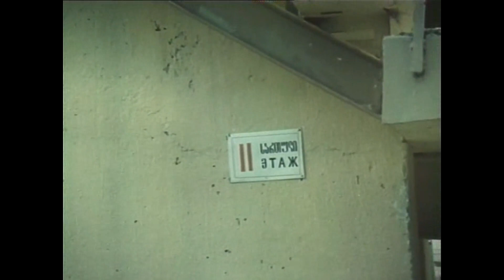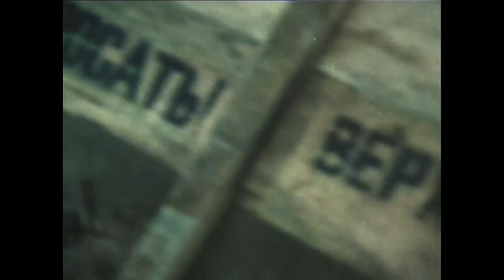"Самые Быстрые В Мире" (фрагменты) (1985)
Фрагменты из к/ф. "Самые быстрые в мире" (1985)
    Фильм основан на анекдотах, связанных со свойствами и обычаями населяющих Грузию народностей и в первую очередь жителей района Рача. В Грузии понятие «рачинец» воспринимается как синоним слову «тугодум». Рачинец, как правило, невозмутим и добродушен, но чтобы он начал что-то предпринимать - должна пройти масса времени; его прямой противоположностью является гуриец - энергичный, как на шарнирах, он действует гораздо быстрее, чем думает. Мегрел (мингрел) - хитрый и вороватый; сван - туповат, но воинственен, и так далее. Все эти клише безобидно обыгрываются в фильме.